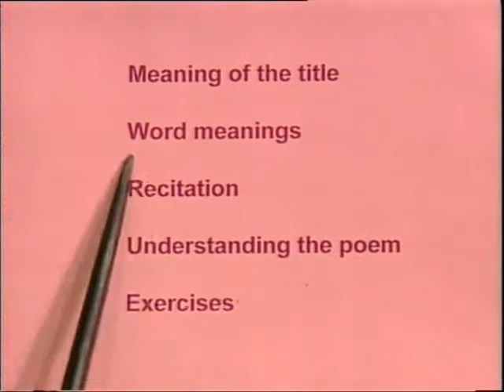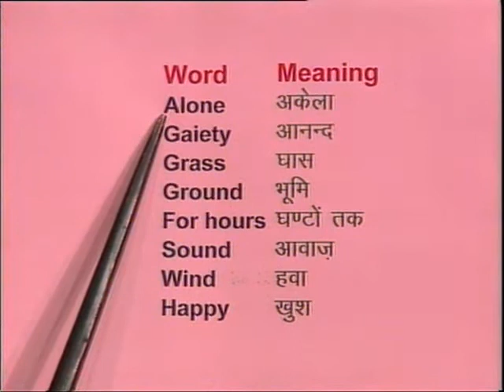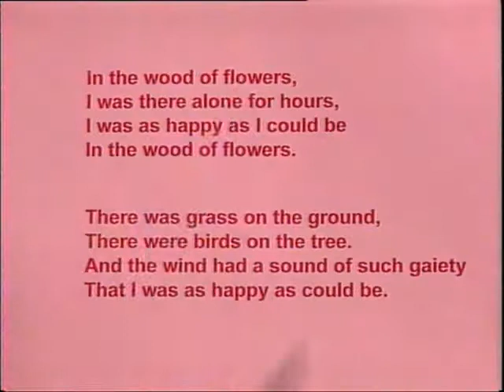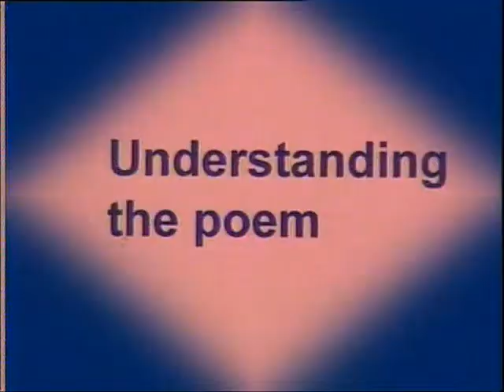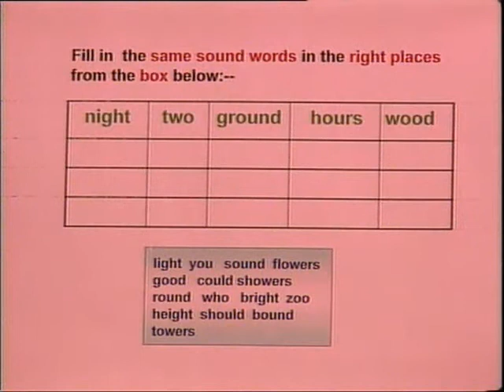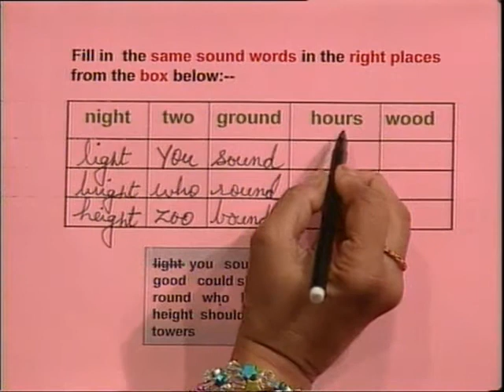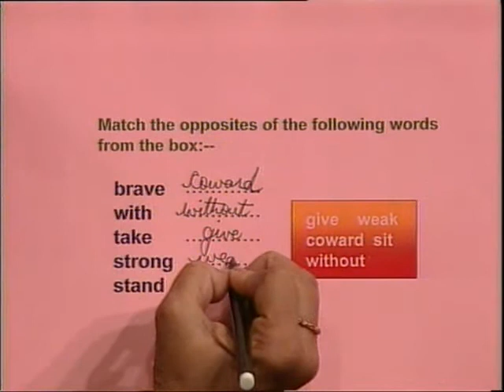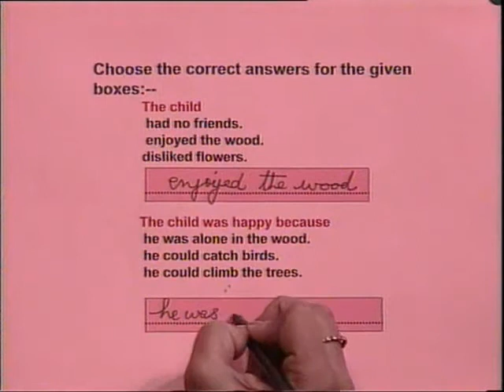The Wood Of Flowers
इस कार्यक्रम में अंग्रेजी की कविता दी वुड ऑफ़ फ्लावर्स का अर्थ, कविता का शब्द-अर्थ, कविता का वाचन, रेइमिंग शब्द और अभ्यास करवाया गया है।